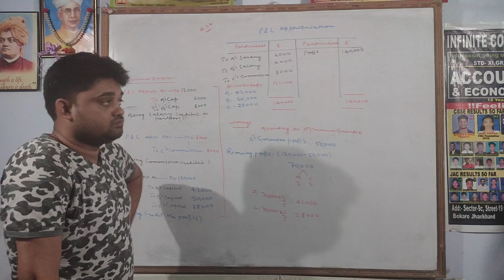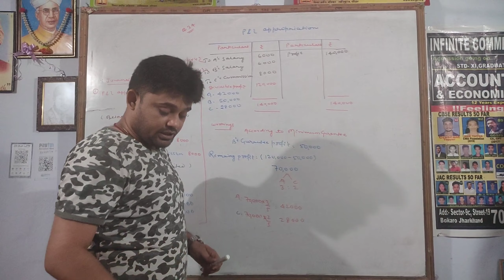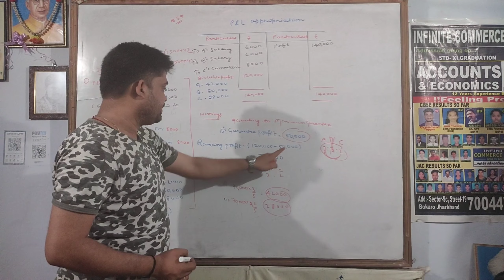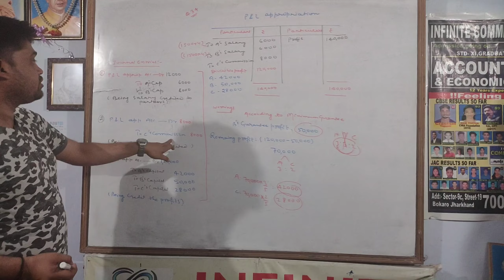FUNDAMENTALS OF PARTNERSHIP (S.K.SINGH QNO 34)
ACCOUNTANCY 12